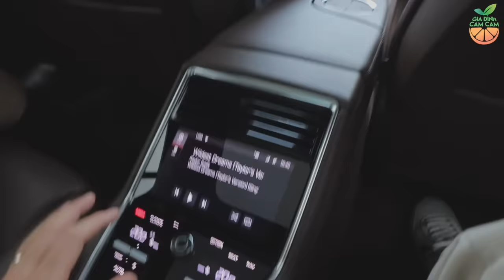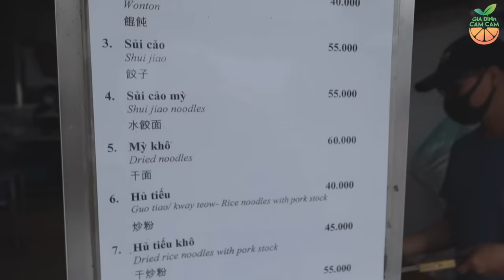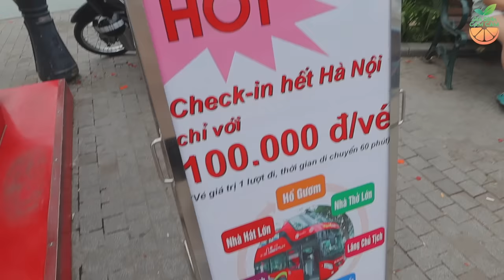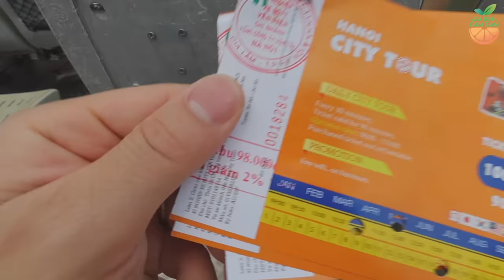ĂN SẬP HÀ NỘI VÀ "MÙA ĐÔNG" BẤT NGỜ GIỮA THÁNG 5